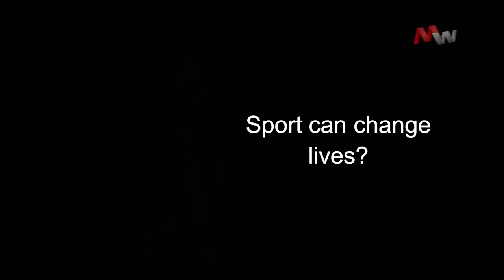Joel Bouzou - Sport is a universal language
All our interviews are made in Monaco